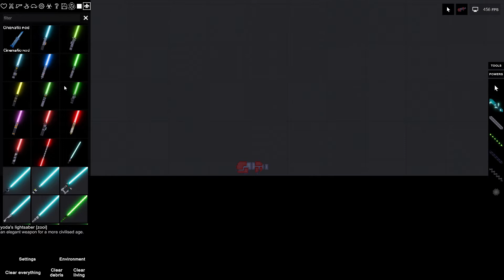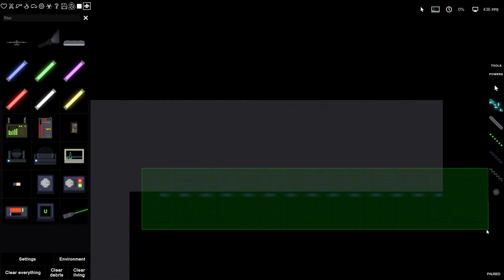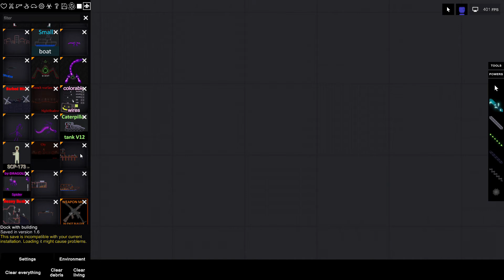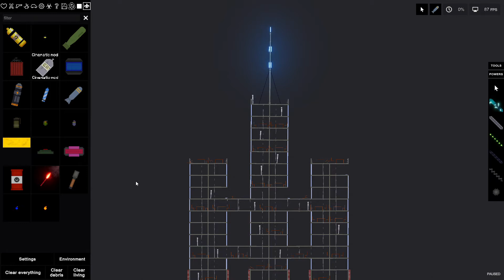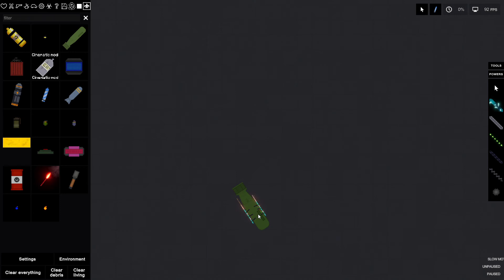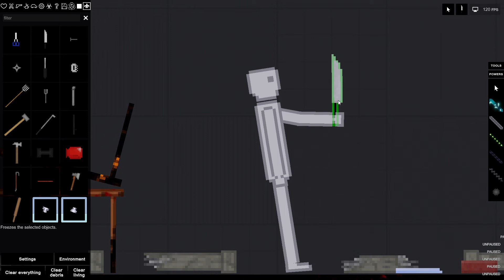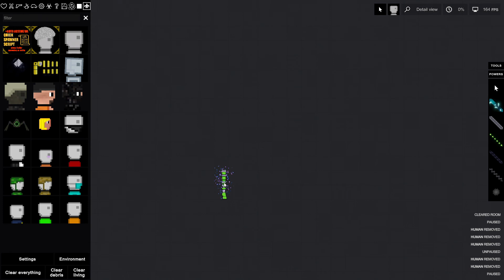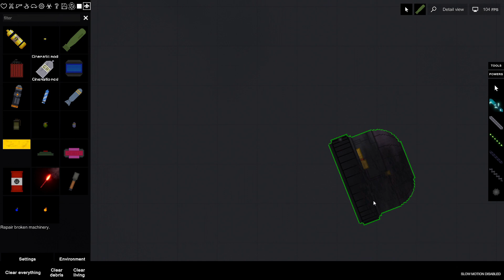People Playground yay